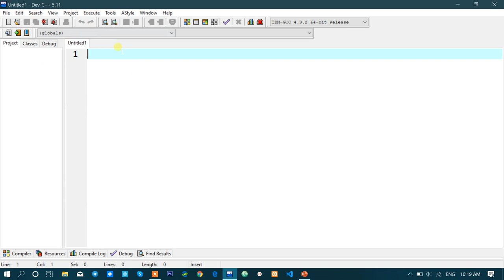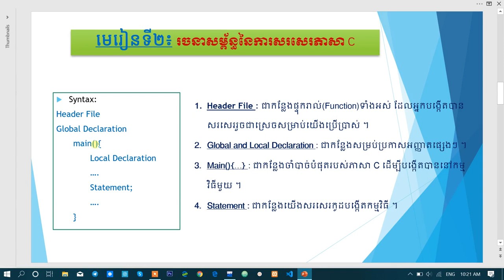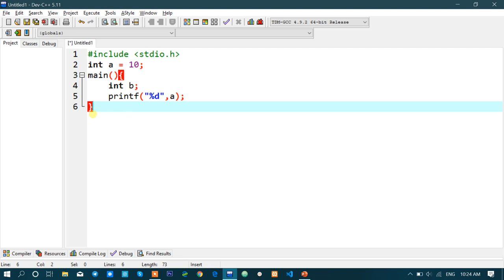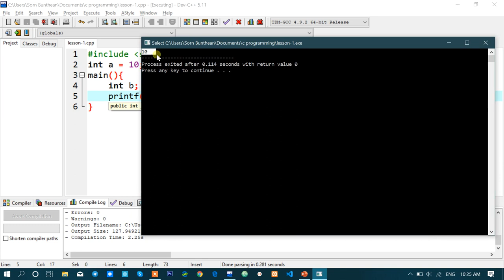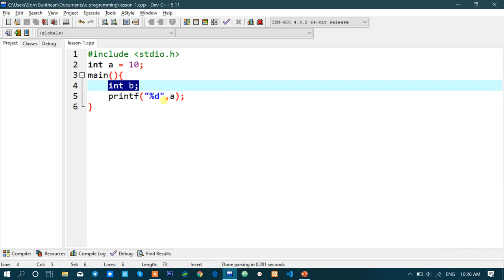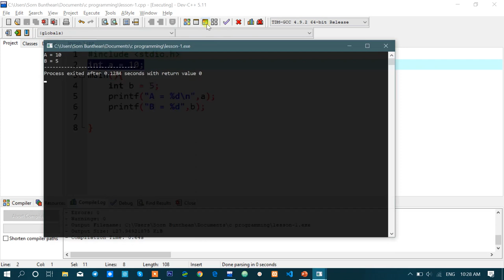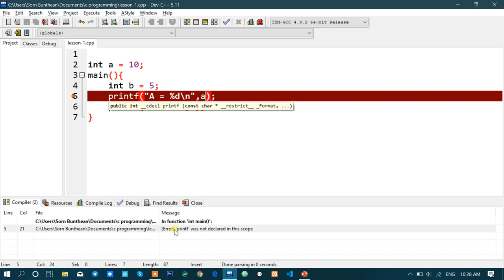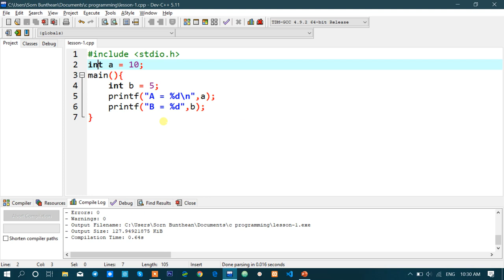មេរៀនទី ០២​ | C Programming Language | សម្រាប់អ្នករៀនកម្រិតដូបូង | ម៉ាយុធាន~Mayuthean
សូមអធ្យាស្រ័យរាល់កំហុសខុសឆ្លងកន្លងដោយអចេត​នាត្រង់ចំណុចឯណានីមួយ ព្រោះអីការរៀនសូត្ររបស់ខ្ញុំក៏បានតិចភ្លេចក៏ច្រើន អញ្ចឹងហើយចេះតែខ្លាចចេះក្រែងល្អែងចិត្ត ។ សូមអ្នកទាំងអស់គ្នាផ្ដល់ជាមតិយោលបល់ផងប្រសិនបើត្រង់ចំណុចឯណាមួយខ្វះខាត់ ខ្ញុំនឹងទទួលយករាល់ការរិះគន់ដើម្បីស្ថាបនាពីអ្នកទាំងអស់គ្នា ដើម្បីឲ្យកាន់តែប្រសើឡើង ។ ប្រសិនបើអ្នកមានចង្ងល់នៅក្នុងវីដេអូនេះ អ្នកអាច Comment សួរនៅខាងក្រោមនៃវីដេអូនេះបាន ខ្ញុំនឹងឆ្លើយជូនអ្នកទាំងអស់ទៅតាមសតិបញ្ញាស្មារតីចេះចាំតិចស្តួចស្ដើងរបស់ខ្ញុំទៅតាមពេលវេលាដ៏សមគួរ ។